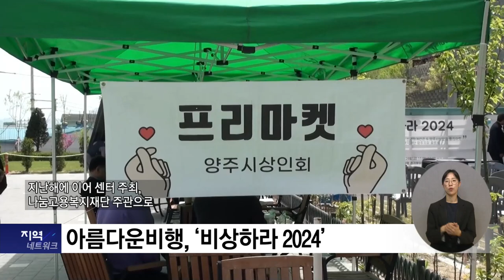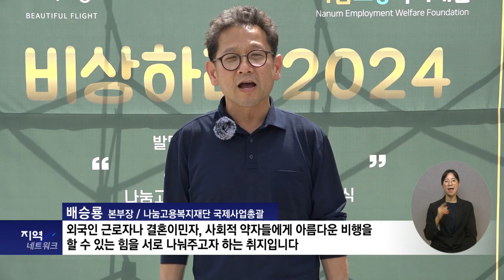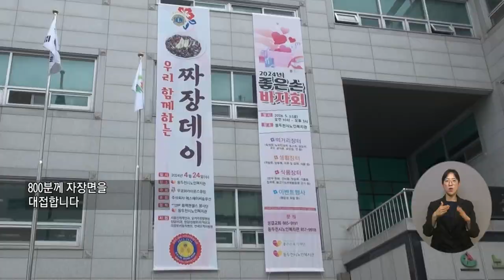복지TV_지역네트워크 (2024.05.02)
1) 꿀잼도시 청주, 당산공원 친수공간 조성 완료_청주
2) 아름다운비행, ‘비상하라 2024’_경기
3) 어르신들과 함께하는 짜장데이_경기
4) 허상의 서사를 찾아서, 안순현 작가_전남

유튜브:

 / 복지tv   ​
페이스북:

 / wbc_tv